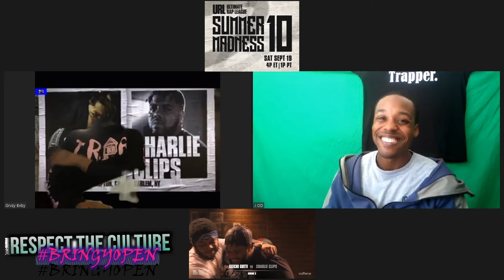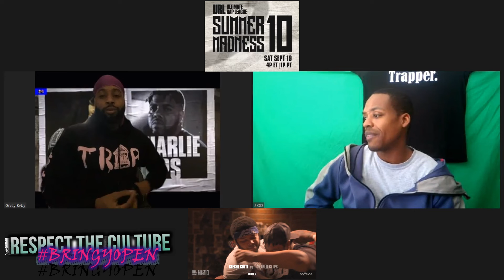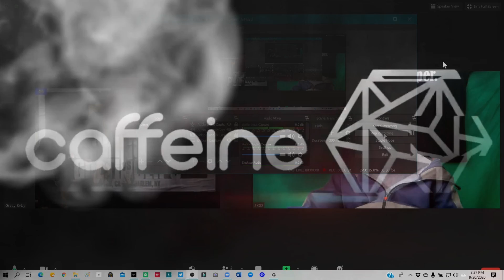CHARLIE CLIPS VS GEECHI GOTTI SUMMER MADNESS 10 RECAP WITH BARS • RESPECT THE CULTURE ❕❗